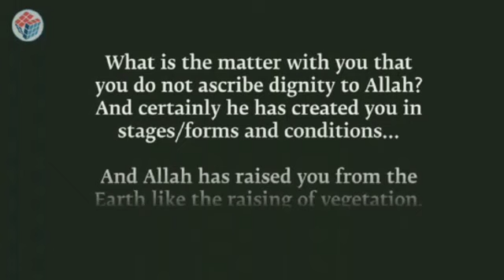Evolution of Humans [Against God's Dignity to Create at Once]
God created human beings & the world over a period & in stages, forms and conditions.

God has addressed creationists that believe God just created everything in one day. The reality is this is against the dignity of God.

It is against the other Attributes of God (as explained in Islam, God is recognized through his attributes. Attributes such as His Mercy, His Forgiveness etc)